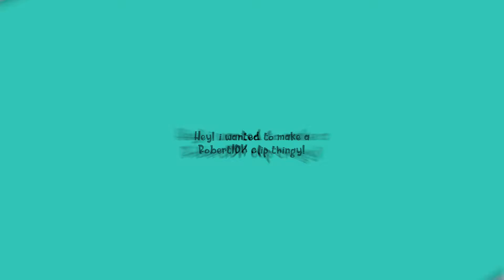RobertIDK happy clips 1